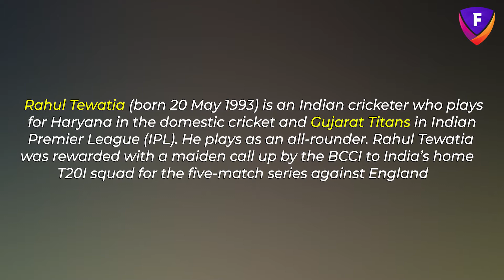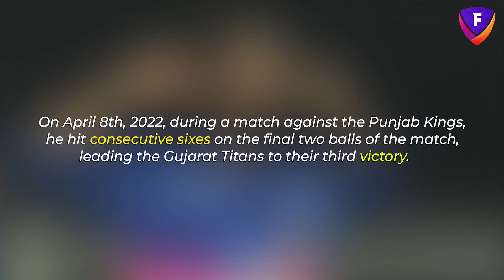The Indian Iceman | Rahul Tewatia | FanStrike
Make your team on FanStrike now!